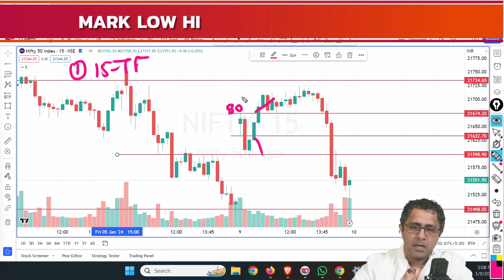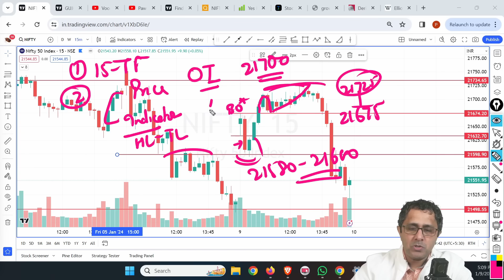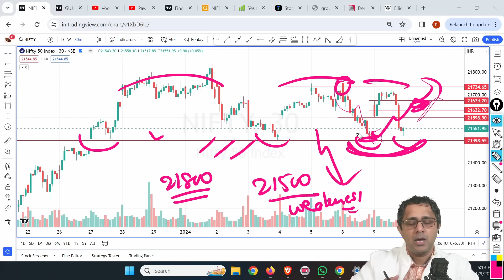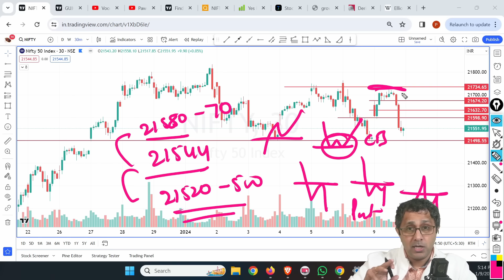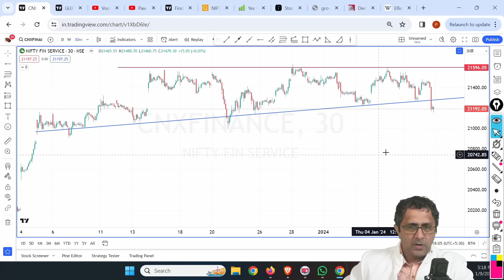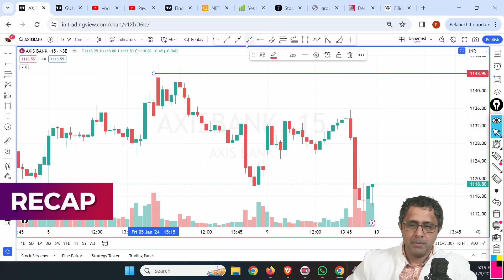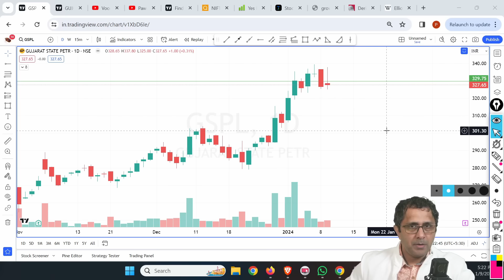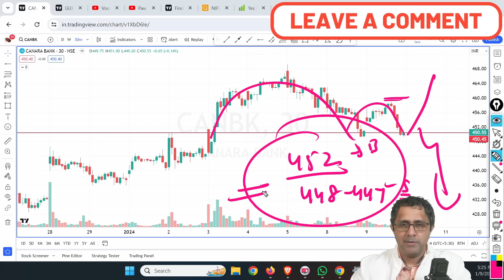Nifty Showing Weakness, Will It Fall Further | Learn Intraday Daily With Market Analysis